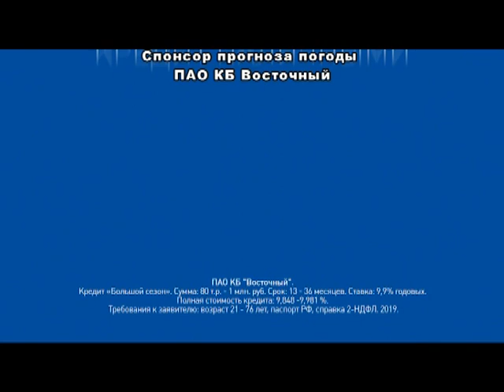Информационная программа «Наши новости». 18.03.2019. Дневной выпуск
- Имя победителя назовут в ближайшую пятницу. Учителя края начали борьбу за звание лучшего учителя года.
- За лишние килограммы плати налоги. Почему тучные люди вновь в поле зрения российских законотворцев?
- «Битва под Павловском». Как железные автокони покоряли бездорожье.